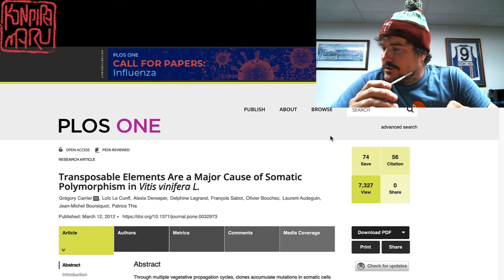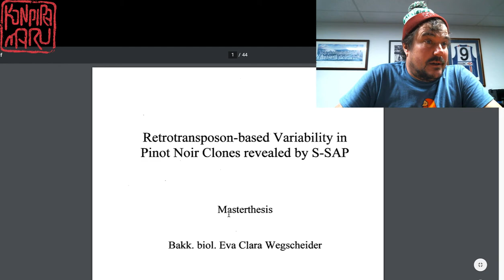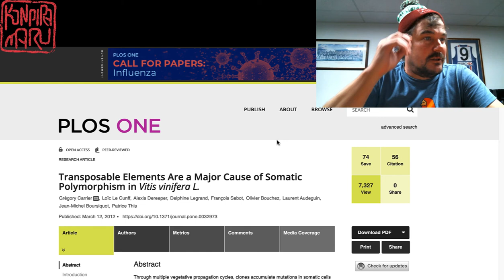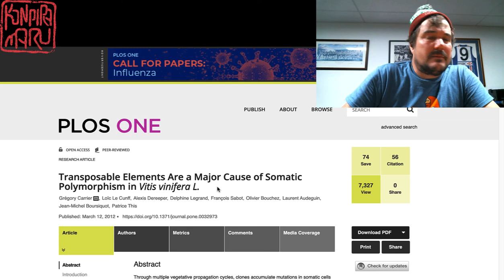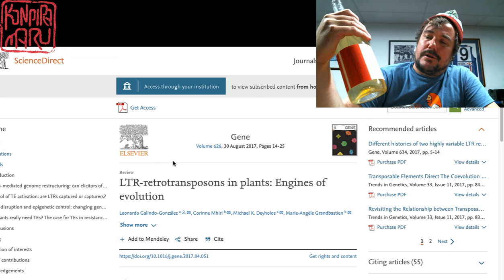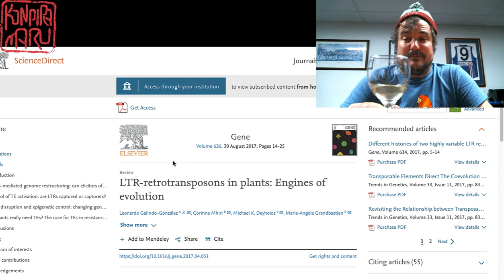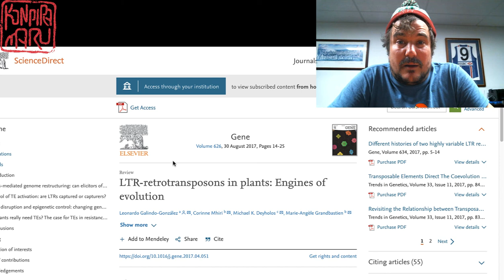Konpira Maru Wine Chat Episode 7: Corona is Pinot Edition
Alastair discusses the genetics of Pinot Noir, mutation, nobel prizes, invents the word Branberry, and drinks a couple of new releases... oh and links wine to the novel coronavirus.